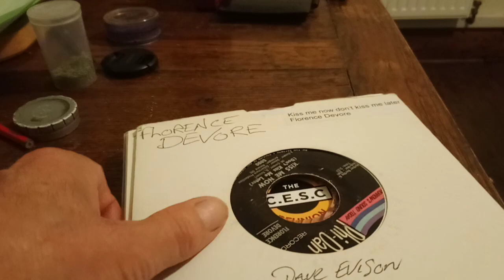Playlist nuneaton april 2019